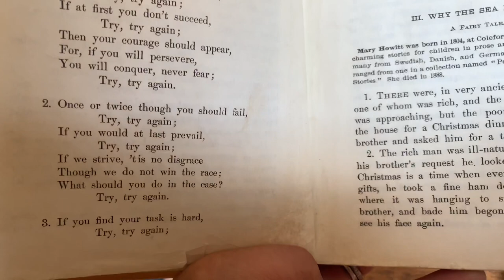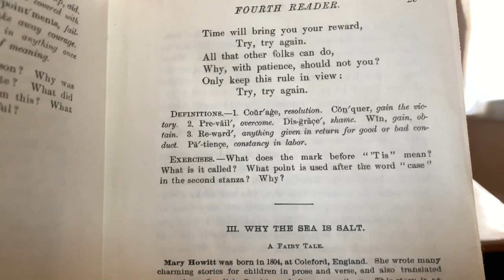Field Trip To Columbia CA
What a fun field trip this was with Jaylas 4th grade class!